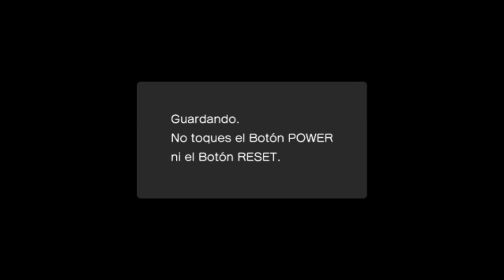Sonic 4 Episode 1 (Wii/Dolphin Emulator Android) - Gameplay Test #2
Acá les traigo con otra prueba gameplay de Sonic 4 Episode 1 para la Wii en Dolphin Emulator, como sabrán, configure el emulador y el juego para que no me de tanto lag, aunque me da unos bajones de FPS pero al menos ya estoy en eso para que no me de mucho lag en los juegos de Wii, digo, ya que en los juegos de Gamecube ya estoy aprendiendo de configurar el emulador, pero aun asi, quise traerles el segundo gameplay de Sonic 4 Episode 1, espero que les guste nwn